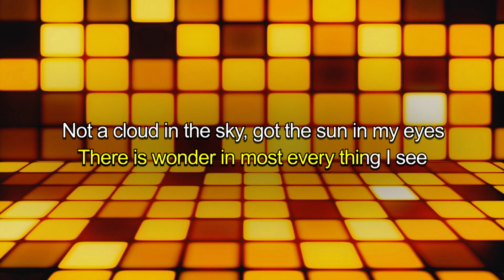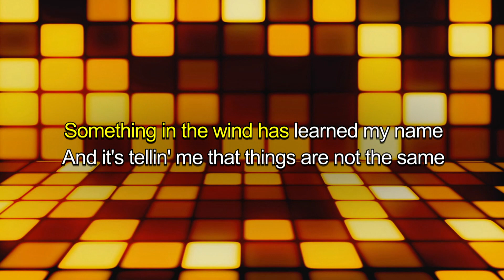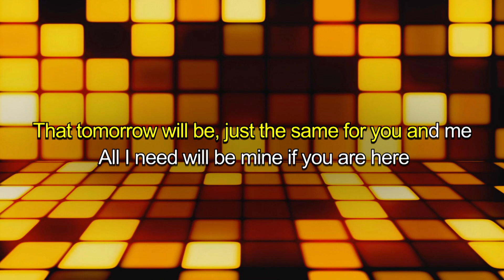Top Of The World (Sing Galing Videoke Version) | Minus One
Lyka- @singgalingtayo